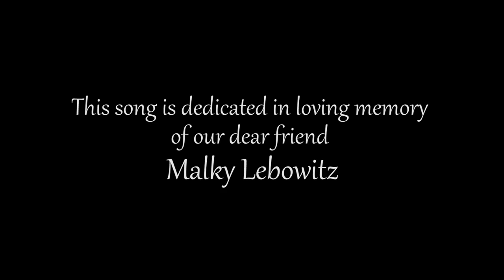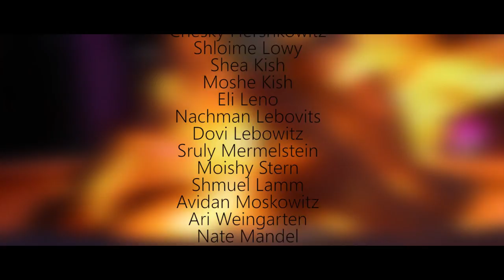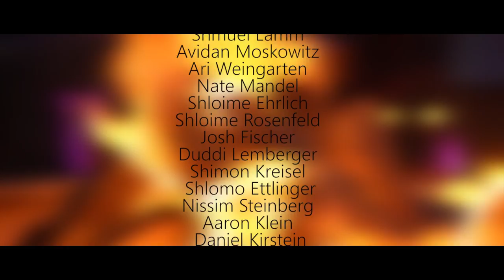The LPR Project - Shema Yisroel [Official Music Video]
Welcome to The LPR Project!  We are not a band, nor a group, we are a community of musicians creating good vibes!! We often collaborate with great musical talents looking to break away from the hustle of the music industry and to stay true to the art of music.

The LPR Project:
Moishy Schwartz – Guitars/Vocals
Avromi Basch – Flute/Vocals
Eli Lax – Keys/Synth/Vocals

The LPR Project - Shema Yisroel
We Love You. We Need You. We Feel You. Hashem Echad!!

This song is dedicated In loving memory of our dear friend Malky Lebowits

Credits:
Produced and Arranged by The LPR Project
Composed by Moishy Schwartz
Additional Lyrics: Eli Lax & Avromi Basch
Bass: Mitch Friedman
Drums: Asher Fedi
Perccusions: Ricchie Rodriguez
Choir Chant: Jason Hendrickson and Co.
Recorded at: LPR Studios, Shnitzler Studios, and Baba Studios
Mix and Master: V-Gold Beat Production
Vocal Production: NMS
Video Production: Menachem Weinstein (Munch Media), Menachem Mayteles